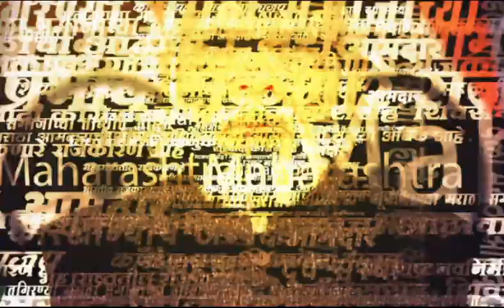Sharad Pawar Eknath Shinde Meet News : ठाकरे परदेशात असताना Sharad Pawar यांनी टायमिंग साधलं?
Sharad Pawar Eknath Shinde Meet : शरद पवार यांनी वर्षा निवासस्थानी मुख्यमंत्री एकनाथ शिंदे यांची भेट घेतली. या भेटीदरम्यान नेमकी दोन्ही दिग्गजांमध्ये काय चर्चा झाली? यावरुन चर्चांना उधाण आलंय.
Location : Mumbai
Video Produced By : Siddhesh Sawant
Video Edited By : Siddhesh Sawant
Reporter : Saam TV News Input Desk